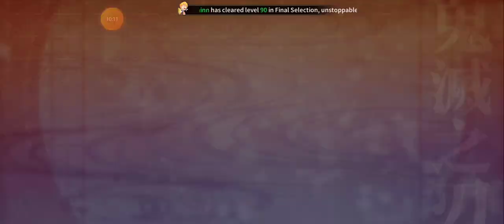GACHA 80X BANJIR SSR AUTO B 11 ZENITSU SLEEP SSR !! - DS: BLADE OF HASHIRA